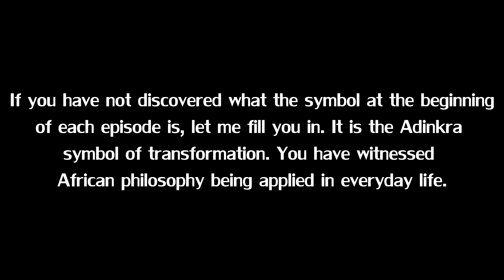BCYCLS N BCKPCKS Episode Six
Transformation:

1. a thorough or dramatic change in form or appearance.

2. a metamorphosis during the life cycle of an animal.

A simple idea that is represented by the Akan people of Africa by a symbol. This symbol is represented throughout the African Diaspora, especially in Capoeira! Transformation of the mind, body, and spirit is what lead me on this journey. Transformation is never ending which is why the symbol conceptually represents a circle. Transformation is found in the darkness, which is why the star in the center of this circle is the light that you in your darkness. African philosophy is with us, just as much as any other cultures philosophies we study.

What is Bcycls N BckPcks?

A project created by Brian Ellis, 3rain The Immortal or Pele, that seeks to redefine the image of the Black Diaspora. By using the art that Brian loves so much, Capoeira, he plans to travel on his bike, with the aid of public transportation, to speak with different figures of the Black Diaspora to gain an over encompassing view of a universal "Black Culture." By gaining the philosophy of the Pan-Africans collectively he then plans to use that knowledge to advance Capoeira in a direction that is not touched by nationalism, or eurocentric thought. Rather have a Pan-African art be evolved by Pan-African thought for everyone to enjoy.

Kung Fu had it's development for over 1000 years without the influence of any other thought to guide it, and it still holds it's traditions. So many other arts throughout the world hold a similar path, and you can see how those art forms have such an influence on the cultures they were developed in. How can Capoeira influence and build a greater culture for the Pan-African? How can Capoeira benefit from reintroducing black thought, and traditions? Join Brian on his journey to discover.